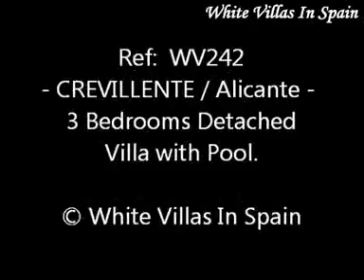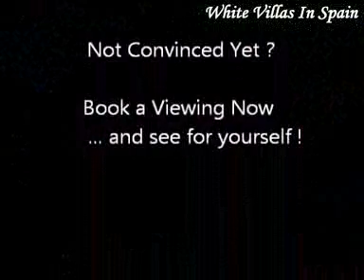Crevillente - 3 Bedrooms Detached Villa with Pool. - (© White Villas In Spain)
Ref: WV242 - CREVILLENTE.

-Pretty Detached Villa of 168m² build sitting on a plot of 2,000m² with a private 10x6 swimming Pool.

With 3 Bedrooms, 3 Bathrooms, lounge, 2 Kitchens and a Barbecue area.

 Situated under five minutes drive from the town and having good views from the property.